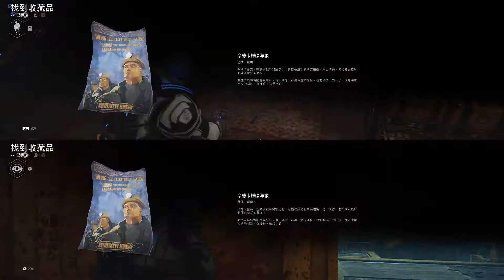Gears 5 Co Op Game Play Mandarin Putonghua Walkthrough Part 7